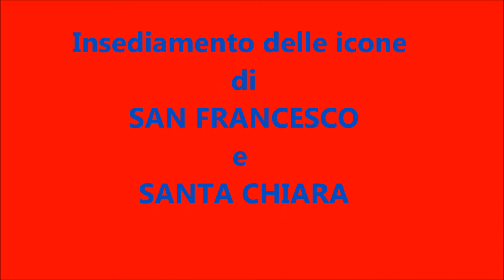San Francesco e Santa Chiara